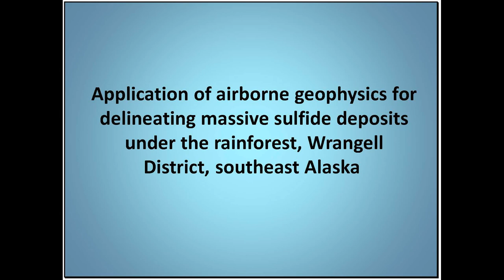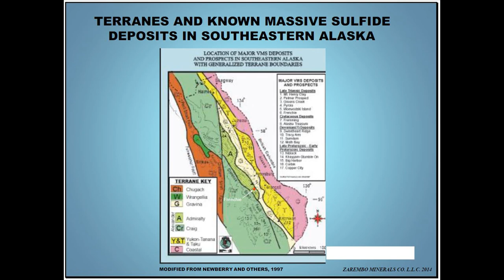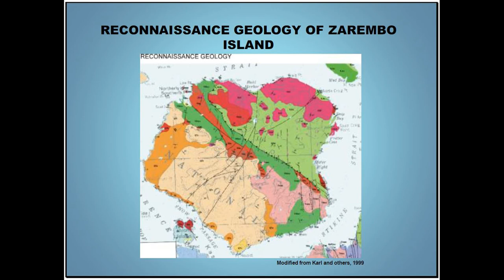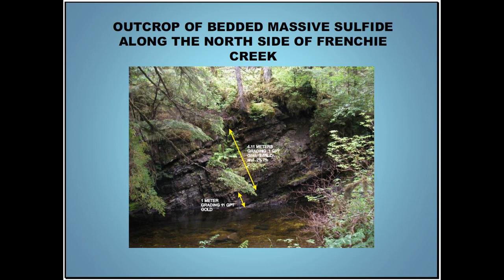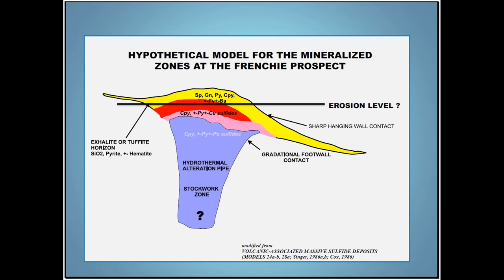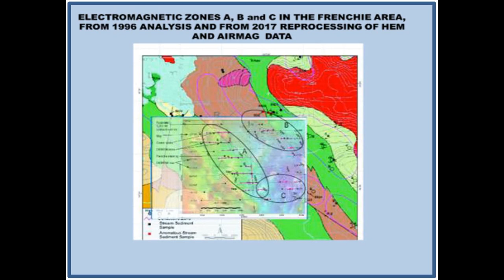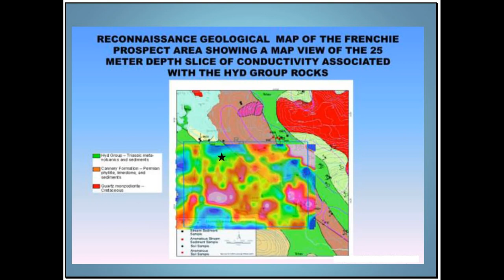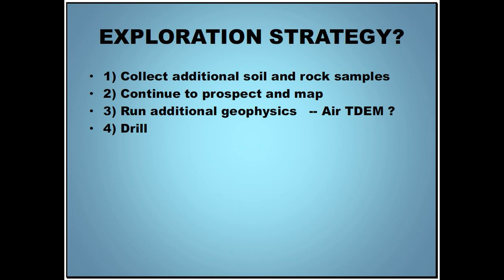6- Airborne Geophysics for Delineating Massive Sulfide Deposits, SE Alaska- Mark Robinson, 2017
Geologic and geophysical overview of the Frenchie VMS deposit on Zarembo Island.

Presented by Mark Robinson (Zarembo Minerals Co. LLC) at the Alaska Miners Association (AMA) Conference.

Workshop titled "Application of Airborne Geophysics to Minerals Exporation in Alaska" and held on November 6th, 2017. The AMA conference was held from November 7th-11th, 2017. Video reproduced with presenters consent.